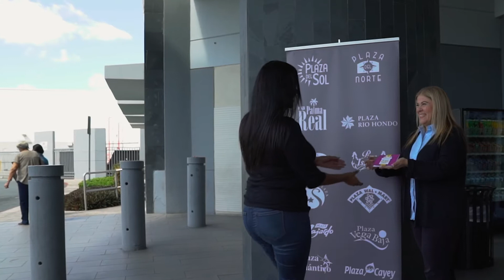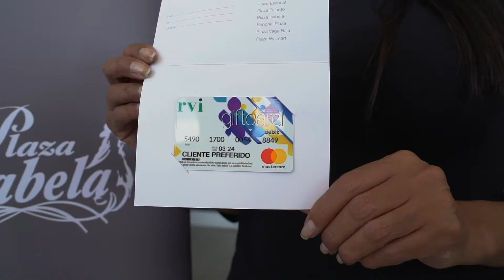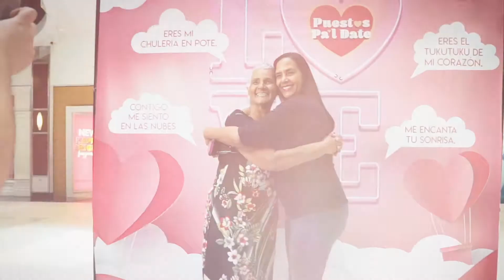¡La historia de Luz y su especial date!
Celebrando el mes del amor la ganadora del sorteo Puestos Pal Date se disfrutó todos los premios con un date muy especial.